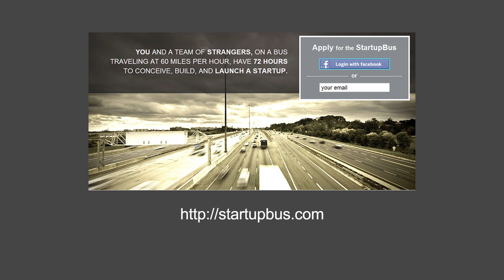I Wanna Be on the StartupBus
"I Wanna Be on the StartupBus" directed and edited by Tommy Talley (@TommysTV). Produced by Tommy Talley, Jared Loftus (@JaredLoftus) and Terry Jones (@terryventureguy). Written by Jared Loftus and performed by Ian Von (@ianvon), Jared Loftus and Caleb Michaelson. Recorded & mixed by Dominic "Tic Toc" Bazile. Starring (in order of appearance) Caleb Michaelson, Jared Loftus, Ian Von, Jay Ducote (@BiteandBooze), John Snow (@jsnow9) Sean Simone (@visionandgrowth), Manuel Valencia (@cmoaccelerator) Terry Jones, Josh Ford (@joshcito), Stafford Kendall (@staffordk).

Lyrics:
I wanna be on the Startup Bus so frickin bad
Try all the ideas Ive ever had
Uh, I wanna be on the cover of Inc magazine
South By will hear I'm the next big thing

[Chorus]
Oh every time I close my eyes
I see my name in shining lights
A different city every night oh
Let's discuss, they'll say "he used to be one of us"
When I'm on the Startup Bus

Yeah I would be like Zuckerberg
Hooking up all the nerds
everyday on Tech Crunch
got no laughs, just the munch
I'd probably pull a Melinda and Bill Gates
cure diseases, hear the pleases, change all the kids fates
Pitch the angels for the right to equity and big hits
Then do it again and do it again, must have the exit
It's been a couple months since my last startup so
Looking to do it again, this time make the big dough
Riding on a bus, with little sleep, lots of caffeine
create the best business that VCs have ever seen
All while using mobile wi-fi on I-10
Having this much fun, ha - it should be a sin

[Chorus]

Oh oooh oh oooh When I'm on the Startup Bus